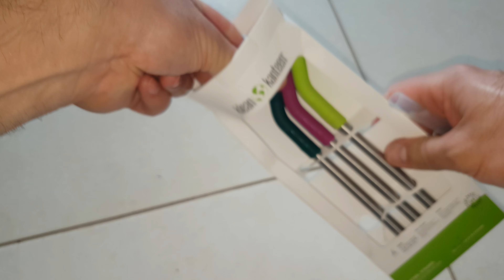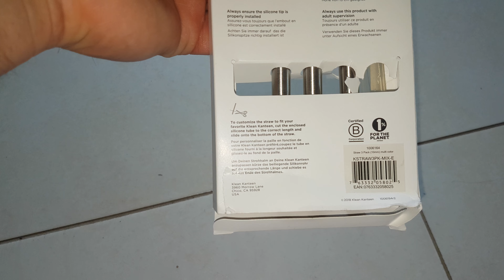Набор соломинок для коктейля Klean Kanteen Straw 10мм